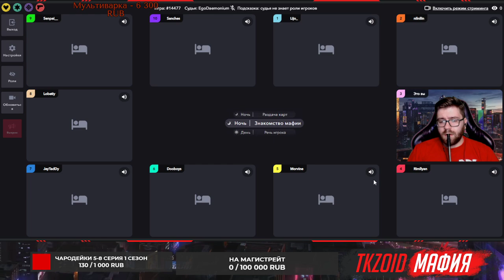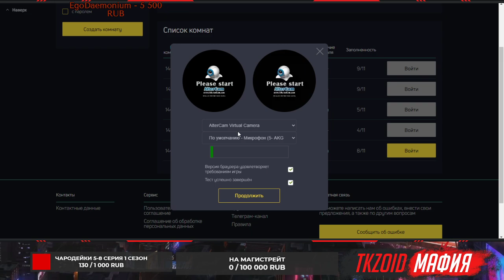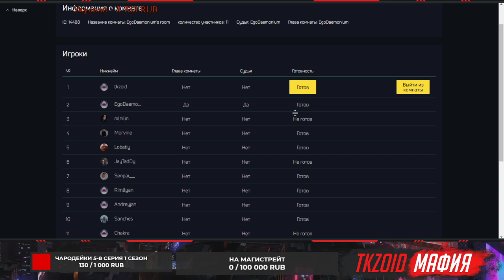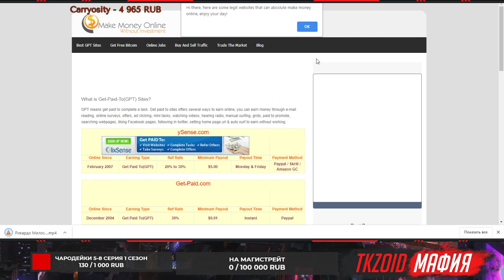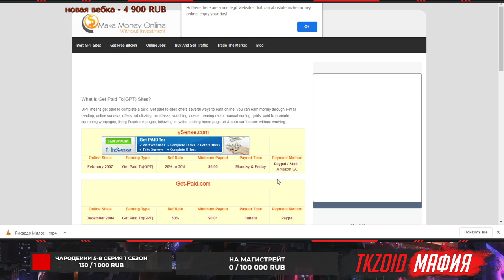КАК МОЖНО НАЗЫВАТЬ КОГО-ТО ТОКСИКОМ / ЕЛИСЕЙ RIMLYAN СВЯТОСЛАВ и другие играют в мафию (1 игра)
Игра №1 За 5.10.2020